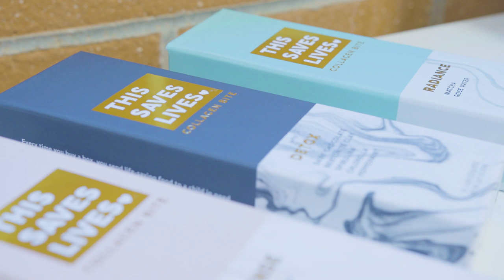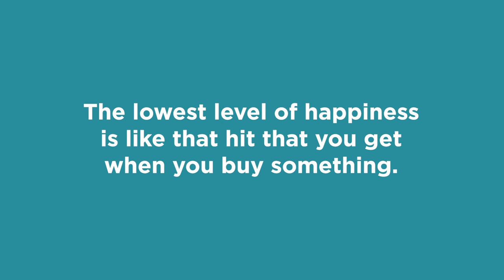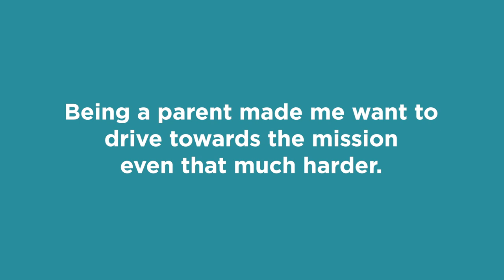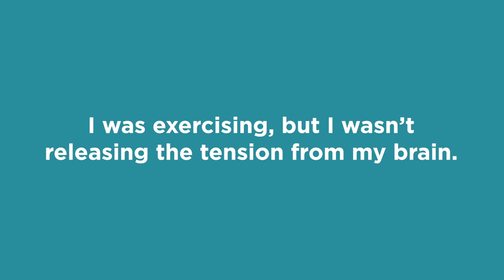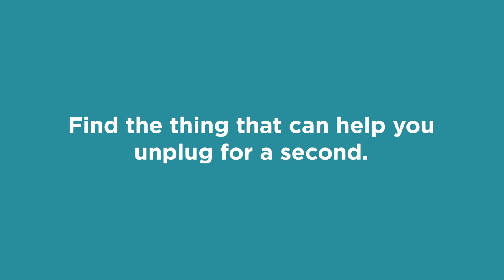Actor Ryan Devlin Shares His Approach to Happiness and Fatherhood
After spending a few minutes with Ryan Devlin, you'll quickly learn how passionate he is about leaving the world a better place than how he found it. On a trip to Liberia with fellow actor, Todd Grinnell, the two got a glimpse of how severe childhood malnutrition is around the world and decided to tackle the issue by creating a snack food company that does good. They asked their friends Kristen Bell and Ravi Patel to come on board and their social impact company was born.

Devlin says it's been incredibly meaningful to see This Saves Lives grow over the years, both in impact and products. But what struck me most about our conversation is how happiness and parenthood play a role in every decision Devlin makes. "We're all looking for happiness," he says, whether it's business owners trying to make consumers happy or customers seeking products that make them a boost.

For Devlin, knowing This Saves Lives donates a lifesaving food packet to a child in need with every purchase of one of their products, gives him immense pride. To date This Saves Lives has donated more than 11 million food packets to more than 70,000 children. He also lights up talking about his bath time routine with his four-year-old son and how much joy he has being a present parent.

Parenthood, Devlin says, has inspired him to make more mindful decisions and made him a better entrepreneur. "My son understands there is a need in the world because we have those conversations." In today's social media obsessed, and compare-and-despair world, Devlin says he's committed to fostering a sense of gratitude, compassion and service in his child. "The science shows a recognition of gratitude is one of the most important things that you can foster in any human being, but especially kids, because you're setting them up for success in future relationships."

It's advice he hopes helps others both in life and in business.